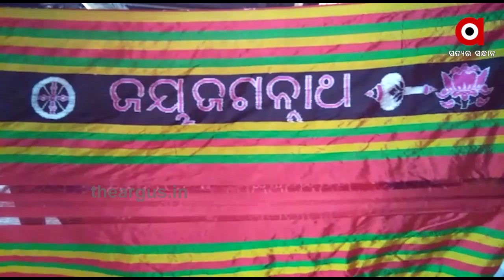ଦୀର୍ଘ ବର୍ଷ ହେବ ଶ୍ରୀଜିଉଙ୍କ ପାଇଁ ତିଆରି କରୁଛନ୍ତି ଖଣ୍ଡୁଆ ପାଟ ....